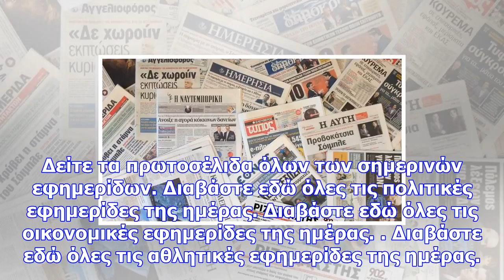Τα πρωτοσέλιδα των εφημερίδων (9 δεκεμβρίου)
Δείτε τα πρωτοσέλιδα όλων των σημερινών εφημερίδων. Διαβάστε εδώ όλες τις πολιτικές εφημερίδες της η...